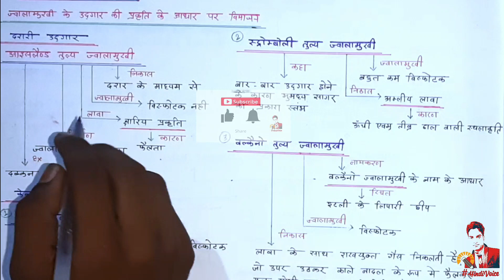ज्वालामुखी का विभाजन उसकी प्रकृति एवं सक्रियता के आधार पर / gk / gs / psc / upsc / ssc /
hiii friends ..
" Hindivoice notes "

Dosto aaj ke is video me maine aap ko ज्वालामुखी
का विभाजन उसकी प्रकृति एवं सक्रियता के आधार पर
Ke bare me Details se samjhaya hu